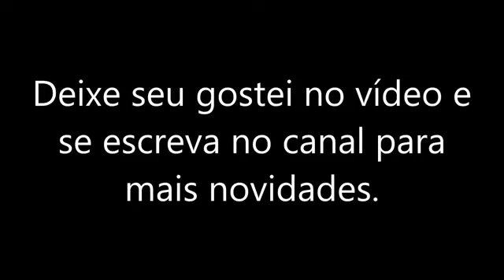Tibagi e Miltinho ( Raríssimo )SERTANEJO RAIZ